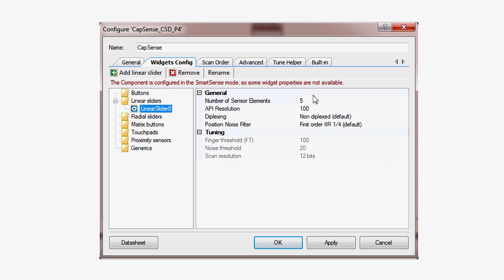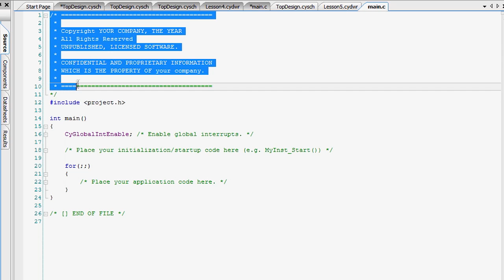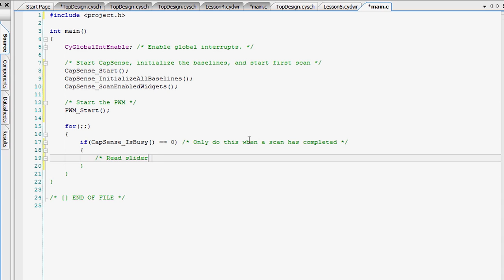PSoC Creator 101: 3. CY8CKIT-049 Prototyping Kit CapSense Project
In this video, Alan Hawse walks you through creating a simple CapSense project for your CY8CKIT-049 board.